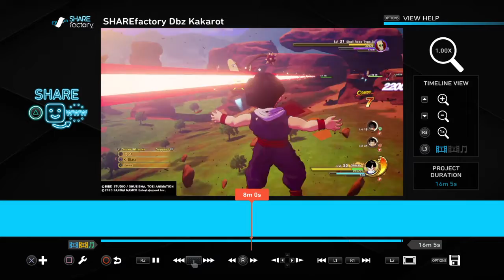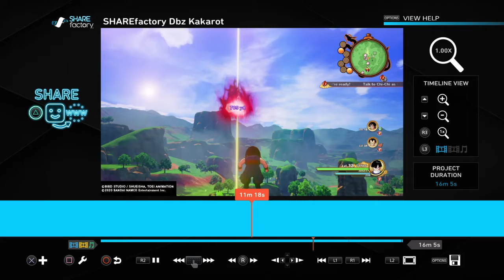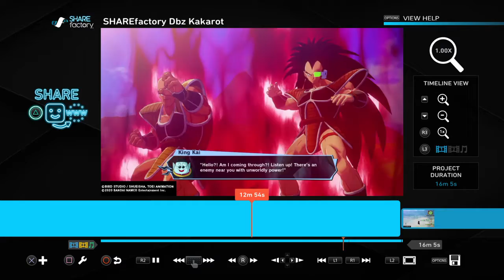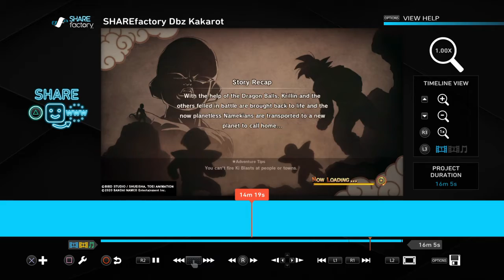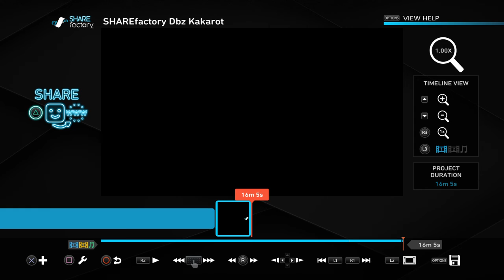SHAREfactory™_Dbz Kakarot : 4 more Villainous enemies and 4th dragon all found defeated 5 in total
Dbz Kakarot : 4 more villainous enemies defeated 5 in total & 3rd dragon ball found